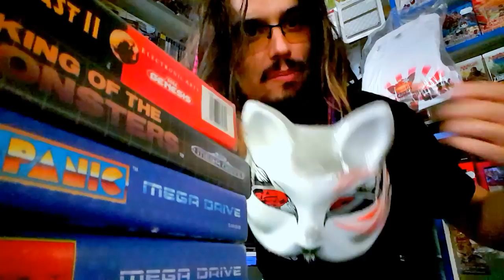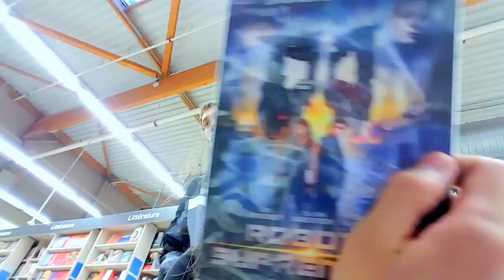[REUPLOAD] Totoss - CHAPITRE 1 les dix dernières minutes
Vidéo postée initialement le 14 juin 2016